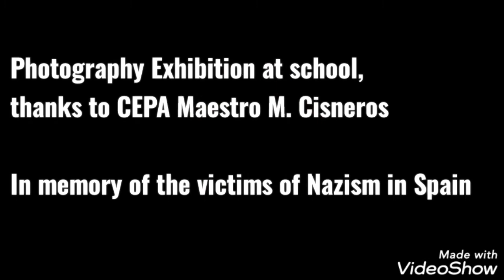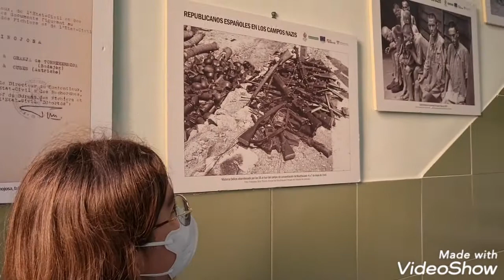Photography exhibition: Spaniards in Nazi Camps (IN MEMORIAM)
In Memory of the victims of Nazism in Spain during WWII
Thanks to CEPA Maestro Martín Cisneros